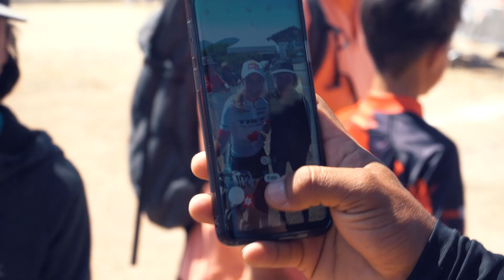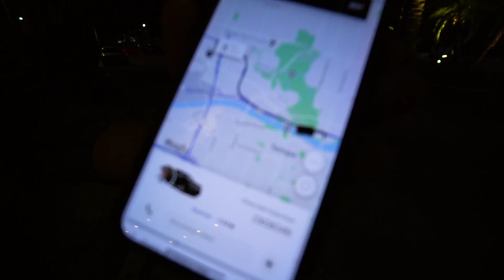Mountain Biking In Mexico..... Holy Sh*t The People In This Country Are AMAZING!!! RAW - EP 6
Follow me as I head to to the Pan American Championships. Despite being sick, I still had an ok race and what blew me away the most was how amazing the people are. Over the course of the weekend I must have met with 2000+ fans who are all sport loving mountain bikers.